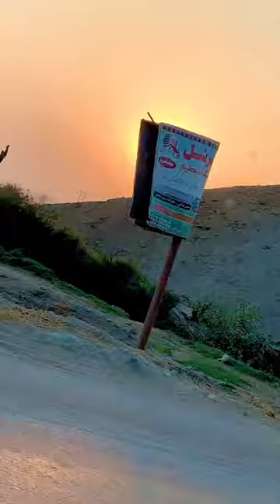Allah g takhleeq ta sadko wnja♥️